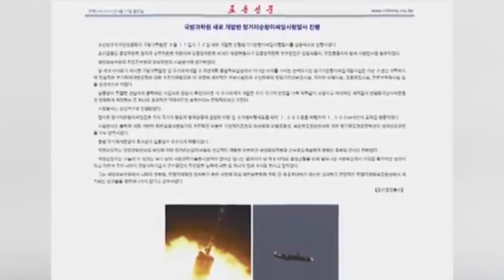DEG DEG: Dagaalkii Itoobiya Oo Xoogeystay, Diyaarado Duqeyn Bilaabay & Kuuriyada Waqooyi Oo Ridday..